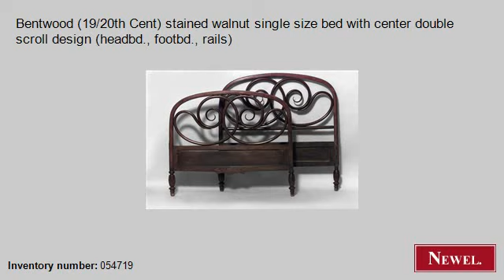Antique Bentwood (19/20th Cent) stained walnut single size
- Newel.com: Antique Bentwood (19/20th Cent) stained walnut single size bed with center double scroll design (headbd., footbd., rails) (Bentwood, Bentwood, bed, single-size, wood) (Newel Art and Antiques, New York City)